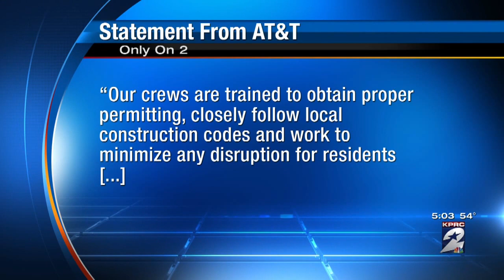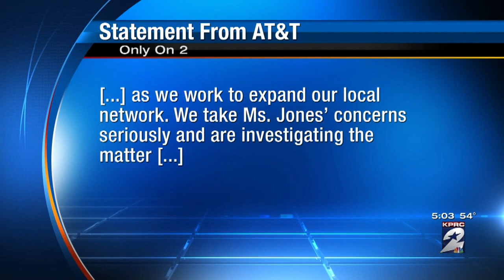Caught on video: AT&T tech damages fence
A homeowner claims an AT&T technician damaged her fence while getting into her backyard.